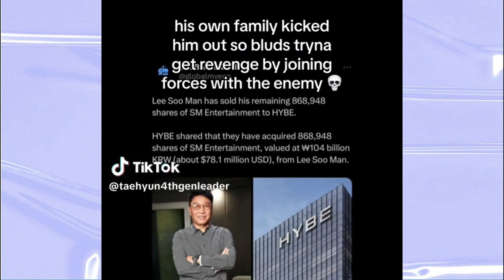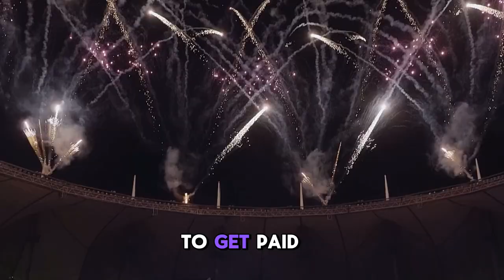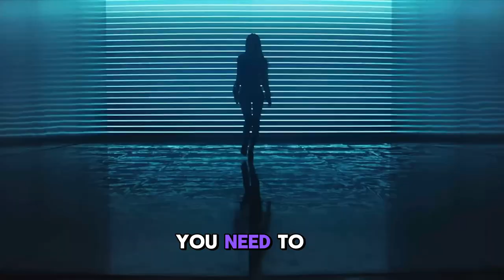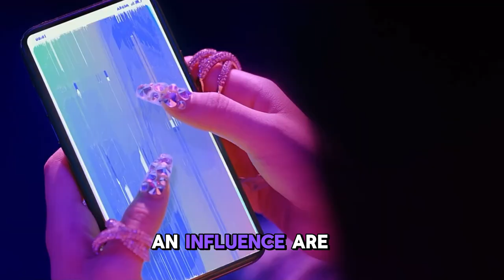Responding to Sultry Film Kpop Updates